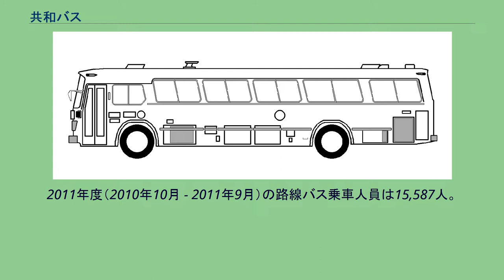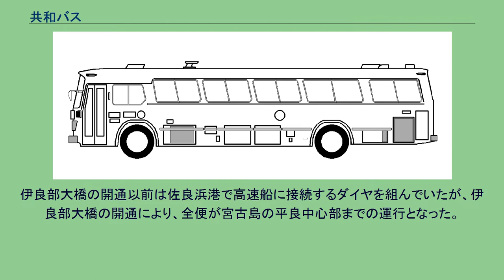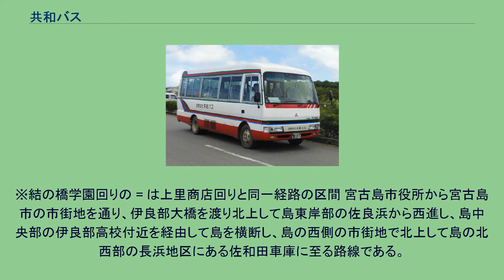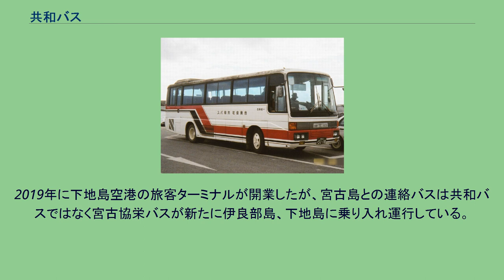共和バス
路線バス（2003年） 路線図（2010年11月時点） 停留所に掲示されたもの。
撮影当時未開設の佐良浜港 - 平良港間は掲載されていない。
合資会社共和バス（きょうわバス）は、沖縄県宮古島市の伊良部島（旧宮古郡伊良部町）に本社を置き路線バス、貸切バス事業を営むバス会社である。
伊良部島島内各地および伊良部島と宮古島を結ぶ路線バスの運行等を行なう。
従業員数は7名（2018年3月31日現在）。
1958年に島内で丸勝バスと渡久山バスの2事業者がバスの運行を開始し、のちに両社が合併して成立した。
バス事業の免許年月日は1963年5月2日。
利用者数は2002年度から2005年度の3年間で半減（2005年度の年間輸送人員は約2万3千人）し、2005年度の最終決算は約1,445万円の赤字を計上しているなど、会社を取り巻く環境は厳しい。
2008年9月16日には、消費税率改定に伴うもの以外では15年ぶりとなる運賃改定（値上げ）を実施した。
2011年度（2010年10月 - 2011年9月）の路線バス乗車人員は15,587人。
約1,200万円の赤字となり、宮古島市より1222万円が補助金として交付された。
2015年1月31日に伊良部大橋が開通したため、翌2月1日から定期航路の代替として、伊良部島内の従来路線の延長の形で佐良浜港から宮古島の平良港までの区間を新設した。
同日には宮古島内で路線バスを運行する宮古協栄バス、八千代バスの路線も平良港に乗り入れ、平良港で3社のバス路線の乗り換えが可能となっている。
2021年1月4日より発着点が平良港から宮古島市役所へ移動。
車両は大型6台が在籍している（2018年3月31日現在）。
現在は中型車は2台で小型車は3台在籍している。
（2021年8月現在） 伊良部佐良浜経由平良線（系統番号7番）の1路線のみである。
伊良部大橋の開通以前は佐良浜港で高速船に接続するダイヤを組んでいたが、伊良部大橋の開通により、全便が宮古島の平良中心部までの運行となった。
※結の橋学園回りの = は上里商店回りと同一経路の区間 宮古島市役所から宮古島市の市街地を通り、伊良部大橋を渡り北上して島東岸部の佐良浜から西進し、島中央部の伊良部高校付近を経由して島を横断し、島の西側の市街地で北上して島の北西部の長浜地区にある佐和田車庫に至る路線である。
おもに県道90号・県道204号を経由する。
1路線のみであるが、大きくルートは2種類ある。
上里商店回りは佐良浜港 - 高校入口間が県道90号経由、高校入口 - ダキフガー間が県道90号の南側の市道経由、ダキフガー - 佐和田車庫間が県道204号経由で、主に午後の市役所行きと午前中の市役所発便が経由。
結の橋学園回りは通学の便を図るため結の橋学園を経由する便で、主に午前の市役所行きと午後の市役所発便が経由。
どちらも平良市街地で便により宮古病院と宮古実業のどちらかを経由する。
2019年に下地島空港の旅客ターミナルが開業したが、宮古島との連絡バスは共和バスではなく宮古協栄バスが新たに伊良部島、下地島に乗り入れ運行している。
自社ウェブサイトはない。